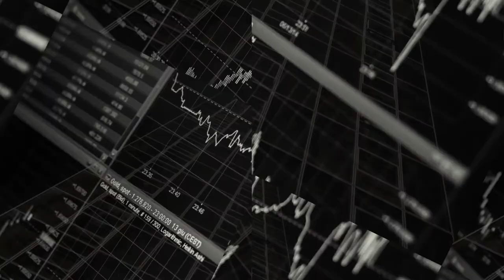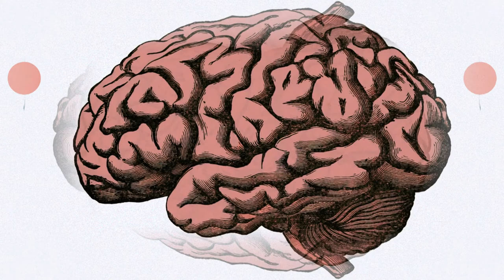15.- Los crímenes del dinero | Cultura al Derecho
Diego A. Guerrero charla con la doctora Sonia Venegas Álvarez sobre el filme La lavandería, dirigido por Steven Soderbergh, que narra la historia de una mujer que, durante la travesía de cobrar la indemnización por la muerte de su esposo, descubre el fraude detrás de la aseguradora.

Sonia Venegas también explica que tan cerca de la realidad se encuentra esta historia, el papel que juegan los abogados en esta situación, cómo afecta la economía nacional y global, qué son los paraísos fiscales y aclara la diferencia entre evadir impuestos y eludir impuestos.

Sinopsis: Los paraísos fiscales existen para la malvada astucia del ser humano con recursos, pero dejan tras ellos incontables casos de miseria, fraude e injusticia que sobrepasa la ficción.

Conducción: Diego A. Guerrero García
Invitada: Dra. Sonia Venegas Álvarez
Realización y Postproducción: Miriam S. Gallegos Muñoz
Diseño Original de Imagen: Andrea Hernández Ulloa, N. Jacqueline Garrido Castillo
Música Original: José Mondragón
Ingeniería en estudio: Amado J. García Solís